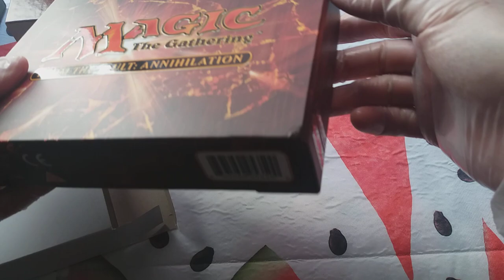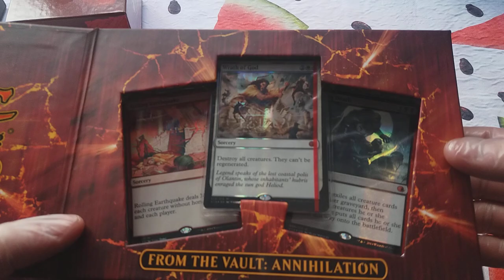ANNIHILATION SEALED FROM THE VAULT FOR SELL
MKM  User/Usuario → kazenominami

Gracias!